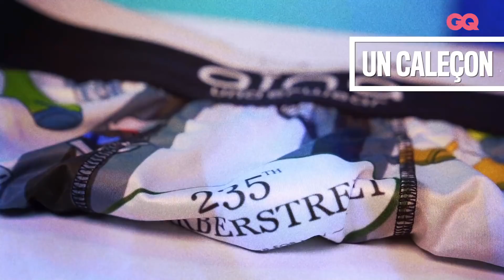Les 10 Essentiels de Sam’s (Berserk, Jordan et chicha) | GQ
Sam’s a présenté à GQ France les dix objets et accessoires dont il ne se sépare jamais. Le récap’ : une chicha, des Nike Air Jordan, un caleçon Aïna, le manga Berserk, une casquette, un hoodie de la marque Propre, un passeport et enfin : une sacoche Louis Vuitton. Sam’s a plusieurs casquettes : ancien footballeur, rappeur, acteur, directeur artistique et auteur. Il est dans tous les bons coups en cette fin d’année 2021 : il joue le rôle de Mastar dans la deuxième saison de la série Canal+ « Validé », par Franck Gastambide, pour laquelle il a assuré la direction artistique de la bande originale. Un disque de qualité avec un casting de choix : Gazo, Naps, Guy2bezbar, Bosh, DA Uzi, Rohff, Alonzo, Soolking, Kofs… Cerise sur le gâteau : il a présenté le 5 novembre dernier son nouvel album « Inspiré d’histoire(s) vraie(s) » avec Niro, Hatik, Frénétik, Naza, Keblack, Aloïse Sauvage, Dadinho, Grand Corps Malade, Benjamin Epps ou encore Skreally Boy comme guests. Place aux Essentiels !